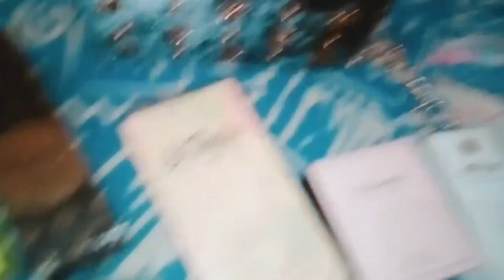حفلة نجاح أمل فالباك فصراحة شبعنا شطيح شنو شريت ليها فالكادو